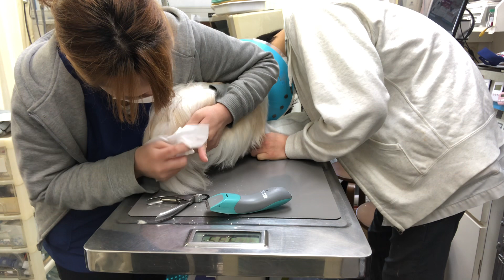②チワワのナナちゃんの治療、点眼点耳、爪切りパッド毛刈り、肛門周囲毛刈り、肛門腺絞り、保湿ティーツリーオイルスプレー、ブラッシング他